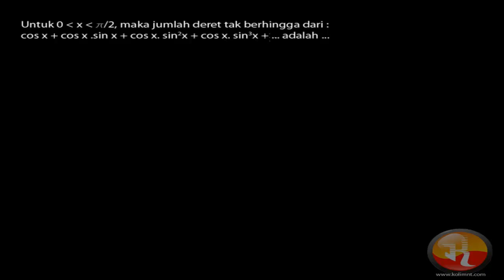🔴[ BARIS DAN DERET ]🔴 ||Untuk 0 x π/2, jumlah deret Tak hingga cos x + cos x sin x + cos x sin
Untuk 0 x π/2, jumlah deret Tak hingga cos x + cos x sin x + cos x sin² x +. Adalah...